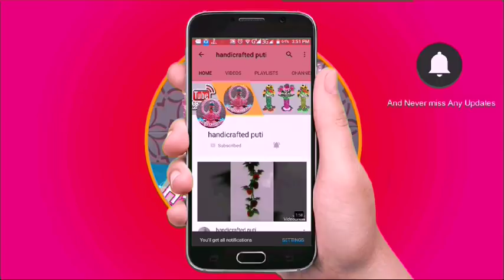How to make beaded Mushroom showpiece/পুতির মাশরুম শৌপিচ তৈরী/পুতির কাজ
How to make beaded Mushroom showpiece/পুতির মাশরুম শৌপিচ তৈরী/পুতির কাজ এখানে মাসরুম শৌপিচ তৈরীর ভিডিও দেওয়া হল। আপনাদের কী ধরনের কাজ পছন্দ ভিডিওর নিচে comments করে জানাবেন। how to make beaded jamrul tree /পুতির জামরুল গাছ … how to make beaded pigeon part 1 ( পুতি দিয়ে কবু… how to make beaded lampshades(part-1)2018 Beaded door bell (part-1)/পুতির ডোরবেল(১ম-অংশ) beaded ring doll (showpiece part-1)/ পুতির রিং পু…

Searches related to পুতির কাজ
পুতির কাজ ভিডিও , পুতির কাজের ভিডিও
পুতির ফল , পুতির ব্যাগ
পুতির আপেল , পুতির ঝাড়
পুতির কারুকাজ , পুতির শোপিস
Handicraft , handicraft making
handicraft examples , types of handicraft
how to make handicrafts at home
handicraft products
importance of handicraft
handicrafts in india